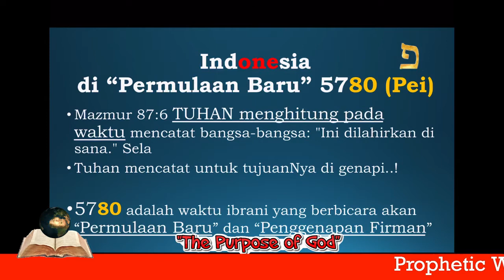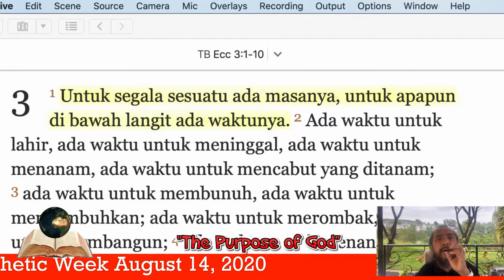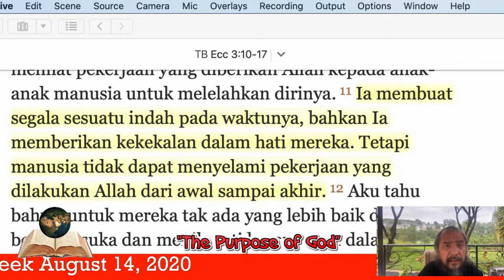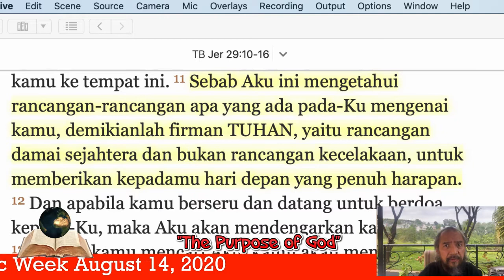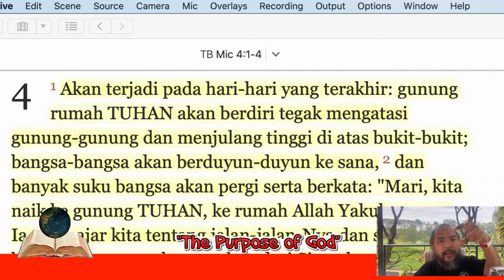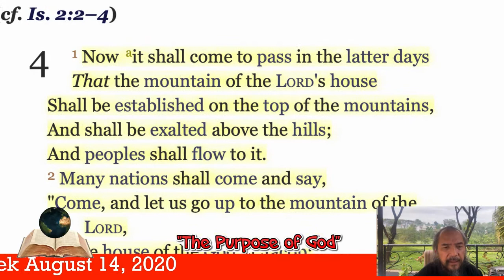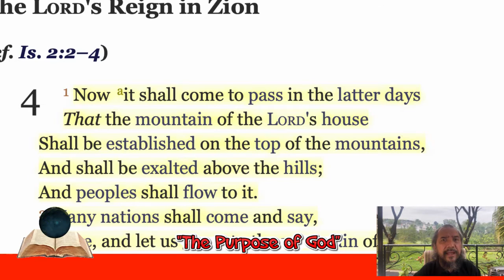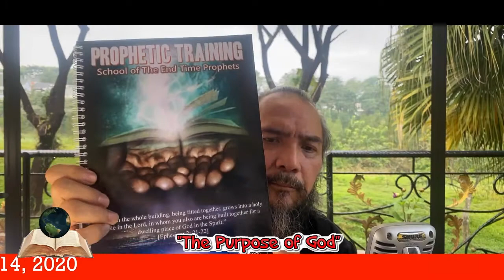"The Purpose of God"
Prophetic Week - 14 Agustus 2020